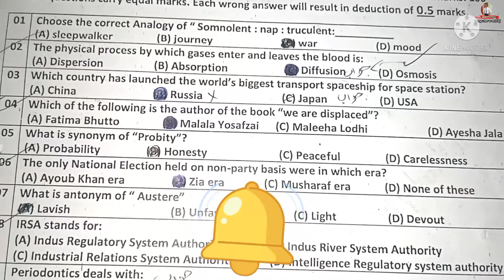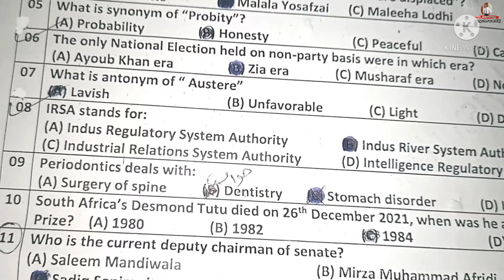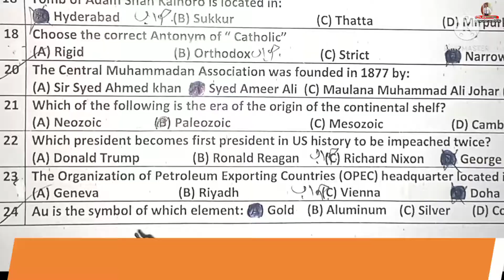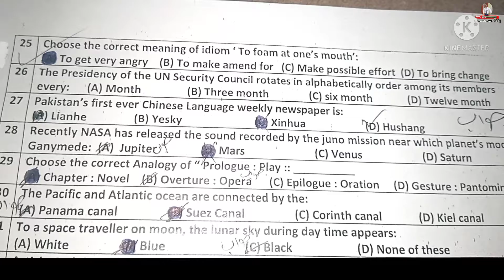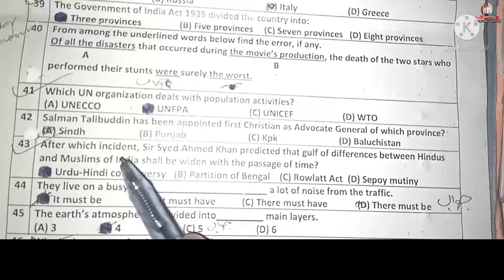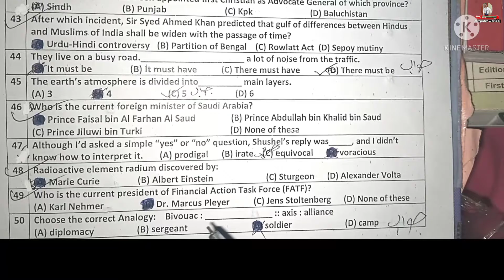❤️ 1st Mock Test For the Post of Municipal officer and Town officer under Govt Department of Sindh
1st Mock Test For the Post of Municipal officer and Town officer under Govt Department of Sindh

computer world bj